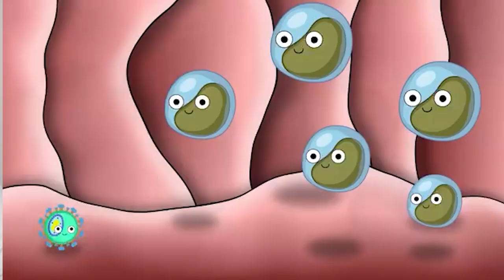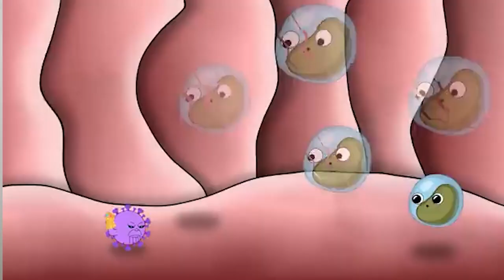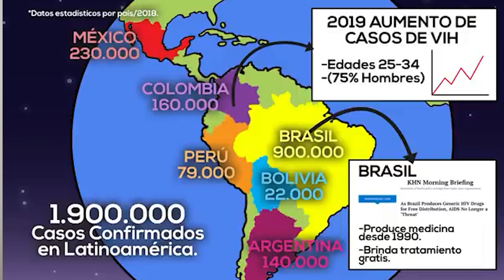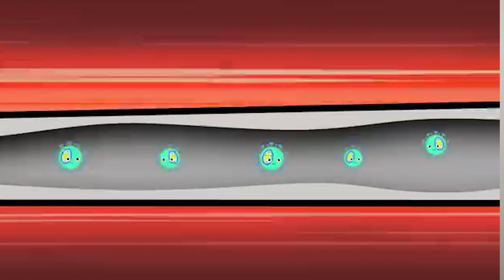Se desarrollará una jornada de testeo gratuito de VIH para toda la población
En el policlínico de COMTA, este lunes, de 8:00 a 12:00 horas.